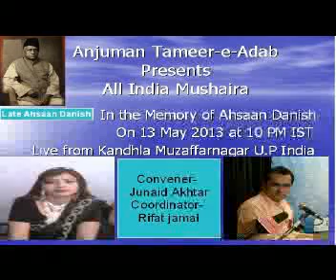Aaj kal Jism Dekhnae Ka Chalan hai Pahle Aurat Poetry by Waseem Rajupuri Kandhla Mushaira 2013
इस विडिय़ो को अपने मोबाईल  डाउनलोड करने के लिये नीचे लिखे लिकं पर किलक करें

Download This Video on your Mobile Plz click Given link

All India Mushaira in the memory of Late Ahsaan Danish ( Urdu Poet)    ( 13 May  2013) covered  by RockeTalk users on mobile application of RockeTalk direct from Kandhla,Muzaffarnagar U.P India  India.
In this mushaira the users of RockeTalk from all over the world also send their feedback directly from their home. This coverage is made available by courtesy of    Anjuman Tameer-e-Adab

 लाइव मुशाय़रा सुनने के लिये नीचे लिखे लिकं पर किलकल करे